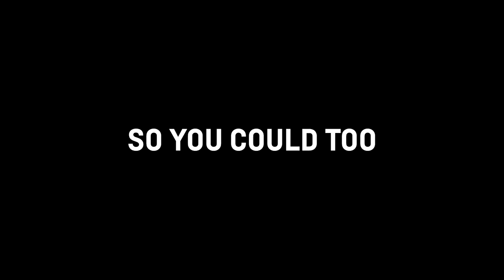The All-New 2023 Chevrolet Colorado ZR2 | Chevrolet Canada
Get ready to push the limits of adventure. See the All-New 2023 Chevrolet Colorado ZR2 on 07.28.22.